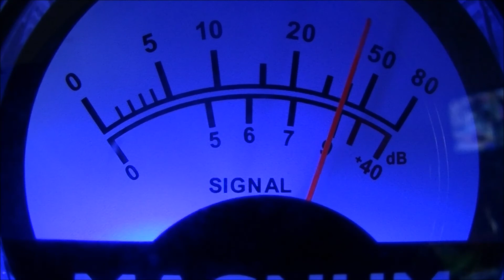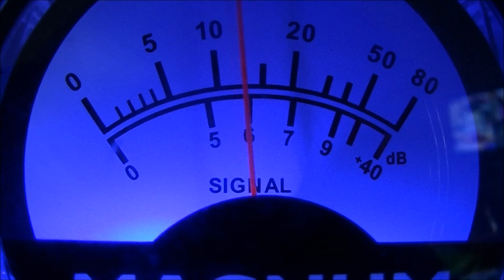CH11 24/12/14 black diamond,super duck,audio junkie,Mad MAx,COF Mobile,Bra Checker,400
5/8 ground plan